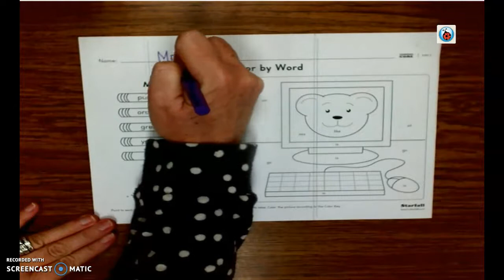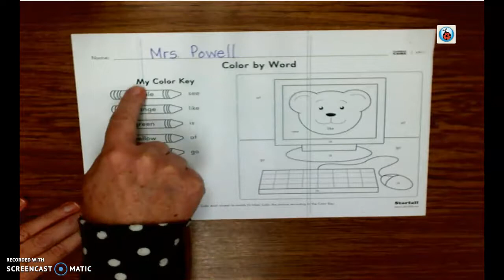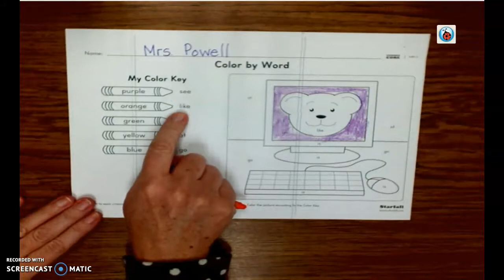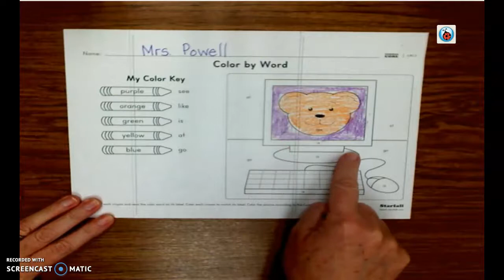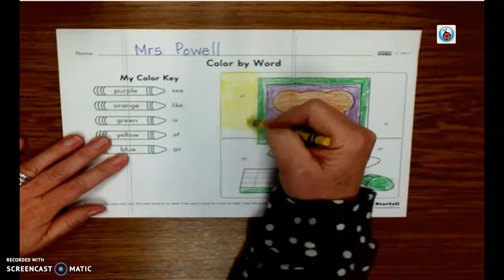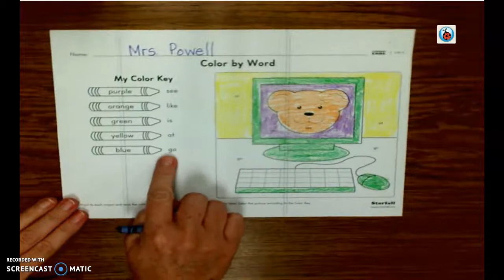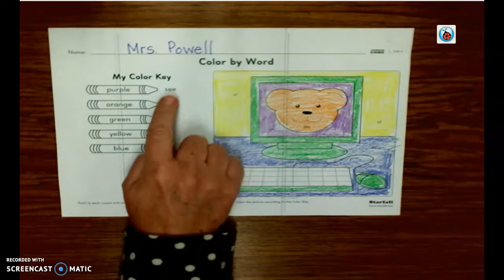Jan. 11 sight words